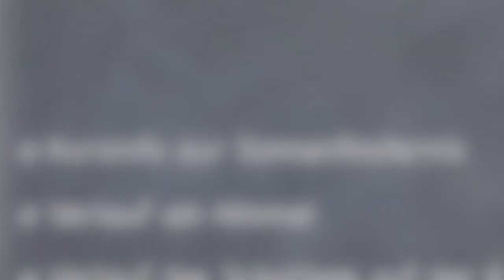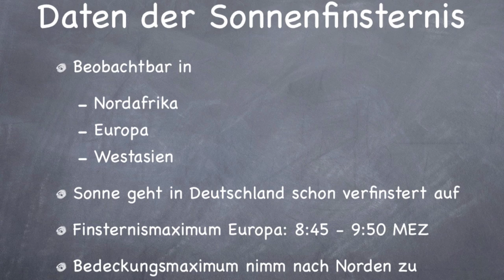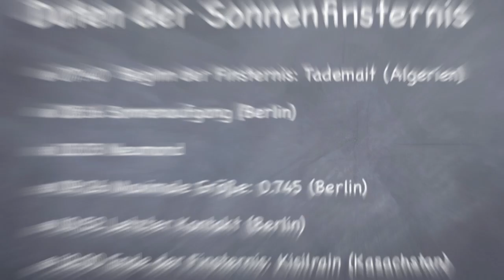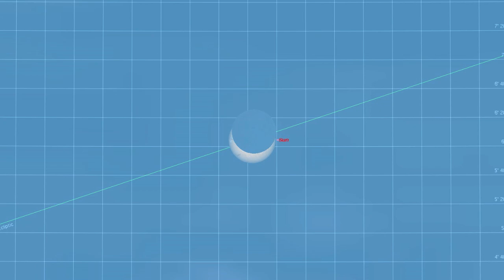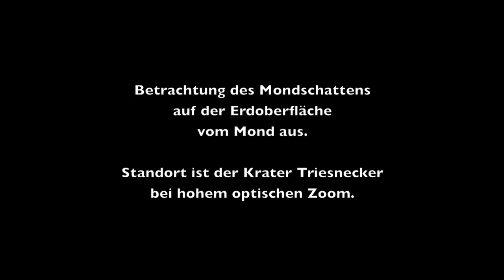Ansicht Sonnenfinsternis vom 04.01.2011 per Astronomieprogramm